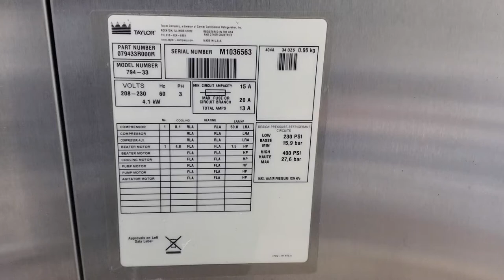794 m1036563 3 phase water cooled soft serve ice cream machine mix test